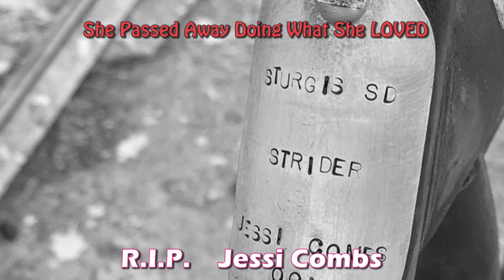IN HONOR & MEMORY OF JESSI COMBS | 2019 STURGIS MOTORCYCLE RALLY | BIKE WEEK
2019 STURGIS MOTORCYCLE RALLY
IN HONOR & MEMORY OF JESSI COMBS
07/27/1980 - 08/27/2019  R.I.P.